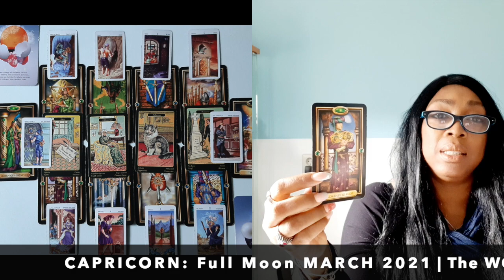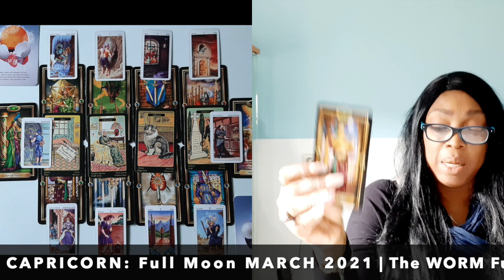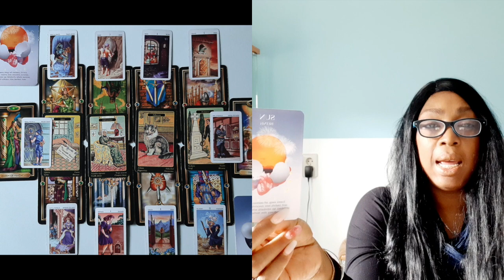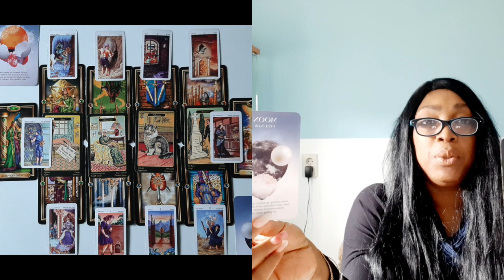PISCES FULL MOON READING MARCH 2021 TAROT READING WATER SIGN 🕉💝 💫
PISCES FULL MOON READING MARCH 2021 TAROT READING FIRE SIGN   🕉💝 💫

Kathye